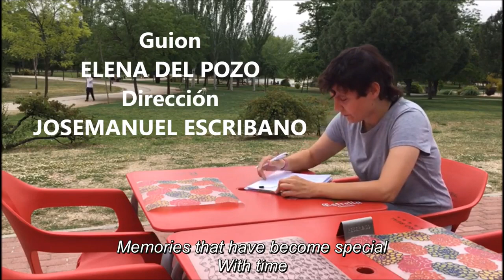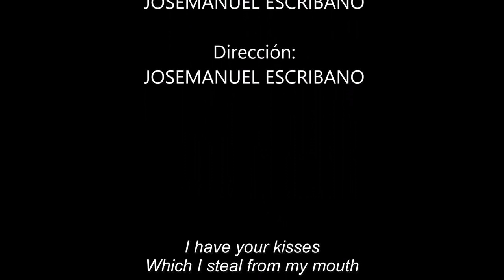Sé feliz. Corto LGTBI.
Muchas veces, salir de una relación tóxica es complicado.  Un cortometraje de Elena del Pozo, dirigido por Josemanuel Escribano y protagonizado por Ana María Hervás, Elena del Pozo y Alicia Rocafull.